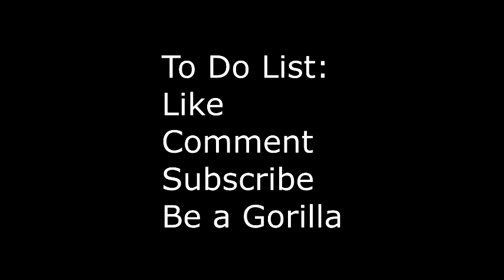Nick Plays: Scribblenauts Unlimited - Episode 16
Anaphora Falls

Intro/Outro Muisc:
Madness Giftination
Djjaner